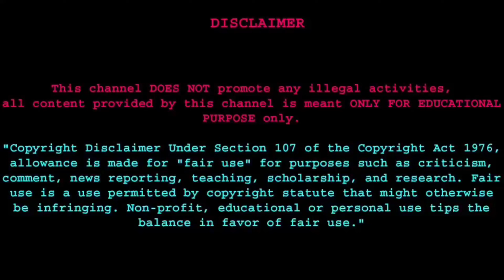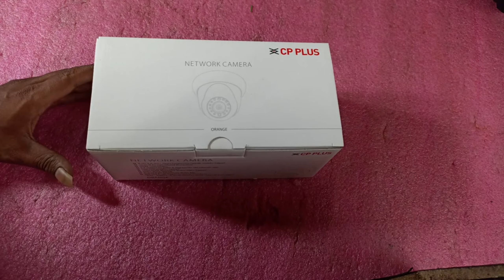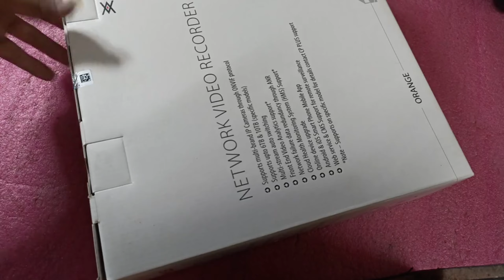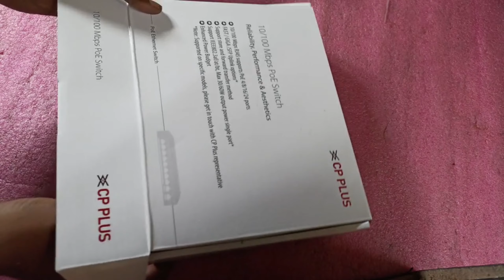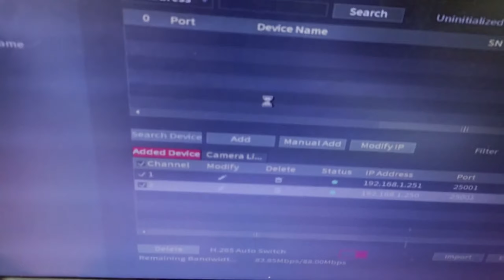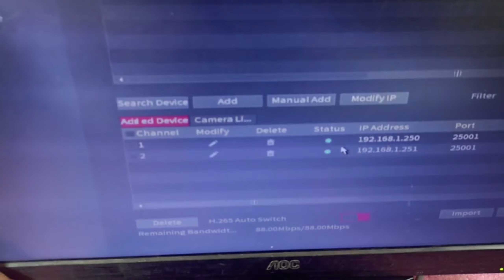cctv camera installation with nvr ip camera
How to Install CCTV and nvr at your home.

Title: Comprehensive Guide to CCTV Camera Installation with NVR IP Camera System

Description:
Welcome to our in-depth tutorial on CCTV camera installation featuring NVR IP cameras! 🎥🔧 Whether you're a security enthusiast, business owner, or homeowner looking to enhance your property's surveillance, this step-by-step guide has got you covered.

🔍 What to Expect:
In this video, we'll walk you through the entire process of setting up a CCTV camera system with Network Video Recorder (NVR) and IP cameras. Our expert will cover essential topics such as equipment selection, installation tips, network configuration, and more.

🛠️ Key Topics Covered:

Equipment Overview: We'll introduce you to the NVR and IP cameras used in this setup, explaining their features and functionalities to help you make informed choices for your specific needs.

Pre-Installation Planning: Before diving into the installation, we'll guide you through crucial pre-installation steps, including site assessment, camera placement strategy, and cable routing for a seamless setup.

Mounting and Positioning Cameras: Learn the best practices for mounting and positioning your IP cameras to maximize coverage and ensure optimal surveillance angles. Our expert will share tips to minimize blind spots and enhance overall security.

NVR Configuration: Walk through the setup process of your Network Video Recorder, including connecting cameras, configuring recording settings, and enabling remote access for monitoring your property from anywhere.

Network Setup: Understand the basics of networking for CCTV systems. We'll cover IP addressing, port forwarding, and other network configurations to ensure your cameras function seamlessly on your network.

Mobile Viewing Setup: Discover how to set up mobile viewing on your smartphone or tablet, allowing you to monitor your property on the go. We'll explore the necessary apps and configurations for remote access.

Troubleshooting Tips: Anticipating common issues, our tutorial provides troubleshooting tips to help you address potential challenges during and after the installation process.

👨‍🔧 Who Should Watch:

Security enthusiasts
Business owners
Homeowners
DIY enthusiasts
Anyone interested in enhancing property surveillance
By the end of this video, you'll have the knowledge and confidence to install a CCTV camera system with NVR IP cameras, securing your property effectively. 🌐👁️